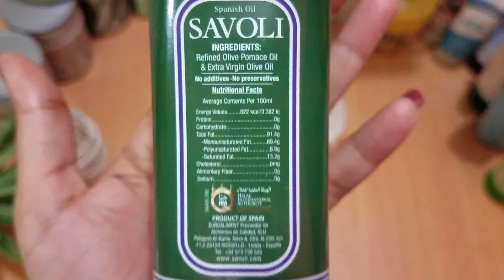Most Easy And Effective Tip For Extreme Fairness